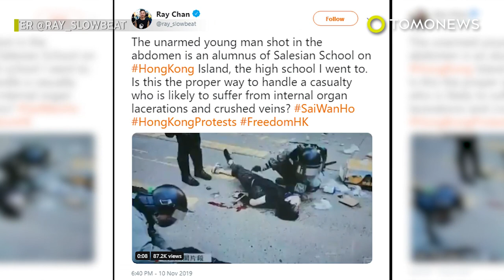Hong Kong cop shoots protester at point-blank range - TomoNews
HONG KONG — Police in Hong Kong fired three live rounds during a city-wide strike, hitting at least one pro-democracy protester.